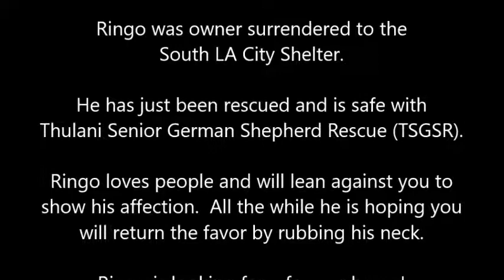Ringo at the South LA Shelter